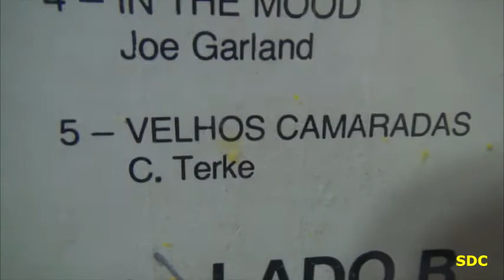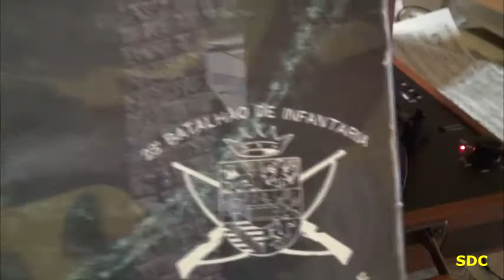Gravações Antigas em LP. DOBRADO VELHOS CAMARADAS.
Dobrado Velhos Camaradas (Alte Kameraden Marsch), composto por C. Teike. Long play gravado Banda de Música do 23º Batalhão de Infantaria do Exército Brasileiro, Sentinela do Vale, em Blumenau, Santa Catarina, no ano de 1987, por Gravações Elétricas S.A., Rua Aguiar Moreira, 639-RJ-CGC 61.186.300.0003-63-Ind.Brasileira.  Edição de Video de Sebastião da Cruz.